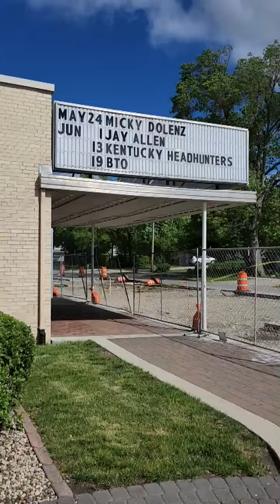Unwrapping Micky Dolenz Drum Top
Celebrated half a century on this insane space rock and this is me unwrapping on of the gifts I got that literally rocks!